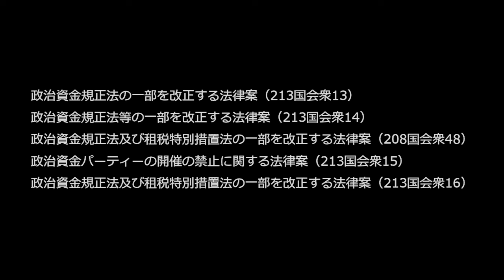｜山下たかし｜政治資金規制 小野田紀美 議員さんと同じ岡山の議員さんです。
５月２４日衆議院政治改革特別委員会

この議会の影響か、立民議員さんは急遽パーティ中止、、政治信条も何もないと感じます。

山下議員さん応援してます、、、！！

山下議員さんは、こういうお方。

地元岡山を良くして日本を良くしたいという「地方創生」の信念を持っている。検察キャリアの中で悪と戦う正義感に動かされていた山下は、良き事をより良くして故郷の役に立ちたいという思いが故郷に帰るたびに強まり、だから検事を辞め政治家を志した。また1つには、📌尖閣諸島中国漁船衝突事件における菅直人政権の対応が、検事を辞める理由となった。彼は事件当時、法務省国際刑事企画官を務め、検察は船長の起訴を準備していた。ところが、菅直人の主導により当該船長は勾留から釈放となり、このような政権の権力による事件への介入に納得がいかず、失意の彼は検事を辞め法務省を去った。政治家となったのち、山下は「政治に信義」、「政治に正義」、「政治に道義」という3つの理念を掲げる

日本の為にあれだけご尽力されてきた安倍元総理が
あのような形で天国に召され、
長期間、脱力感に見舞われました。
でも、悲しんでばかりはいられない、
愛するこの自国の為に、
微力ではありますが、個人レベルで出来ることを
何かしなければいけないという思いが強くなり、
YOUTUBEで活動することを決心しました。

日本の問題が少しずつ見えてきました。

国会中継を基本軸に
できるだけわかりやすい形で配信していきます。